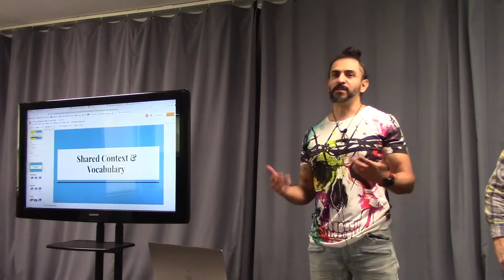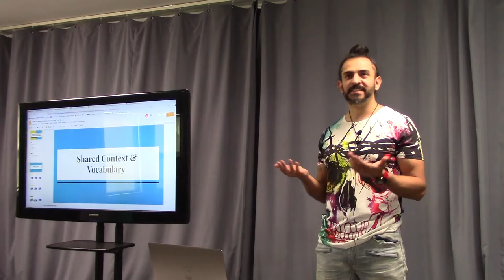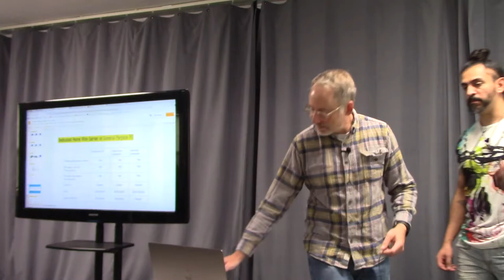Bitcoin Full Node Workshop | BitDevsLA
Come join us as we host a workshop on how to run a full Bitcoin Node led by our very own Steve Myers and Gaston Silva. These two amazing Bitcoiners will demo two approaches to setting it up on your own.

The workshop will then be followed by a Socratic Seminar and then we will get dinner after at a local restaurant.

**Speakers**
Steve Myers
Gaston Silva